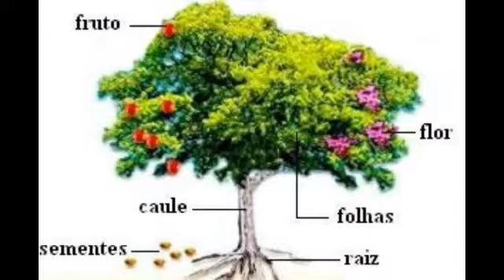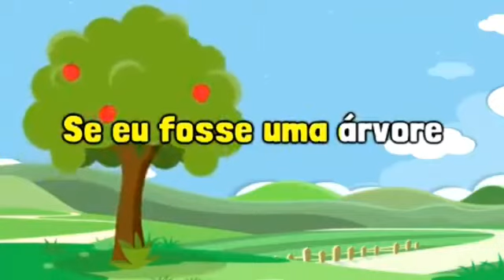Ciências- As Plantas- Ensino Fundamental- Anos Iniciais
Aulas remotas